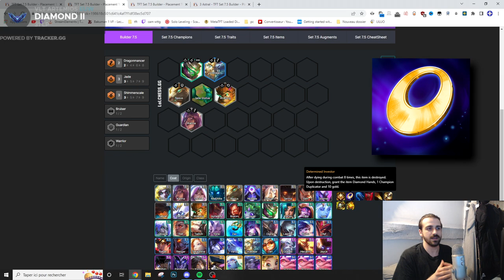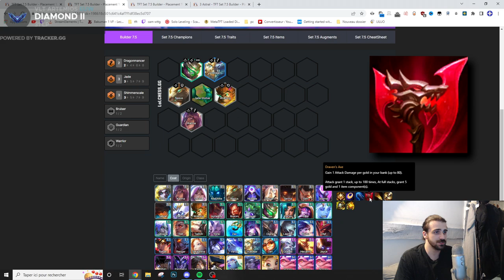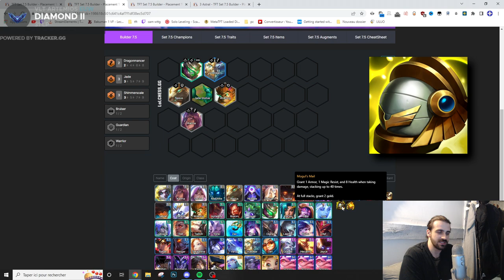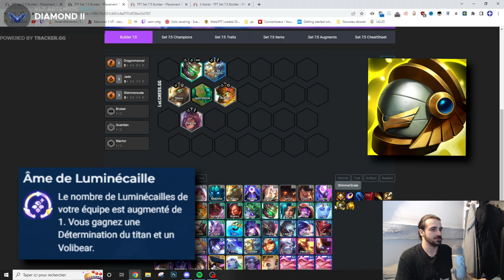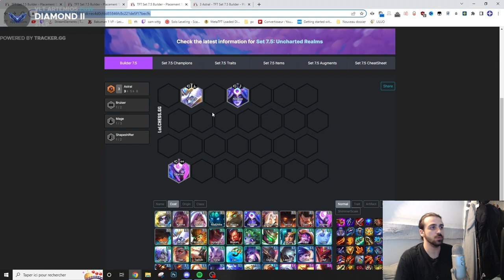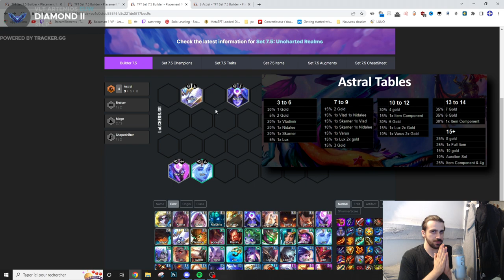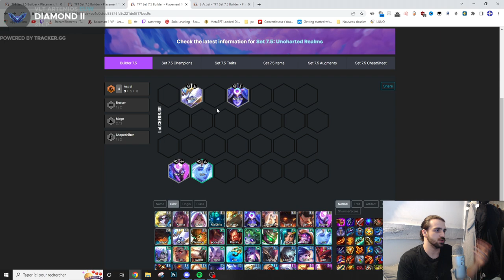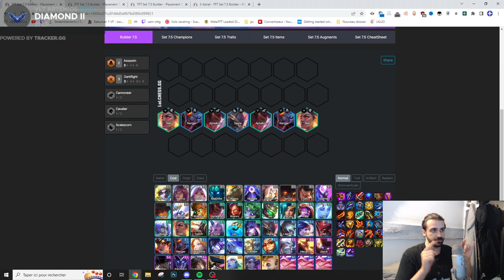LES MEILLEURS COMPOS EARLY GAME | SET 7.5 TFT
Voila les meilleurs board early game a jouer pour detruire vos games !

00:00 1 - Darkflight
04:05 2 - Shimmerscale Jade
12:18 3 - Astral
16:17 4 - Lagoon

ici on apprend les AUGMENT sur TEAMFIGHT TACTIC TEAMFIGHT TACTICS, des techniques que vous devez connaitre pour MONTER SUR TFT ce GUIDE sera utile et vous pourrez GAGNER DU ELO comme Torlk comme Shaunz Le Streamer.
ce sera facile de débute sur le set 7 de tft ou meme de monter sur le ladder sur le set 7 5 de TFT avec les meilleurs unités et board early du set 7.5 pour gagner et faire de l'eco en early game